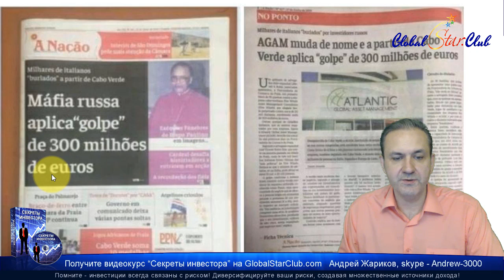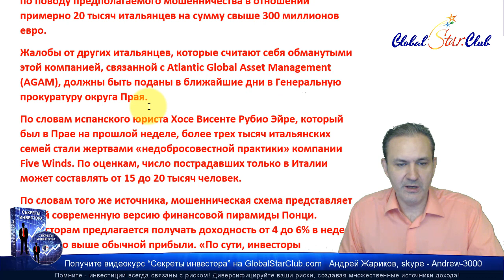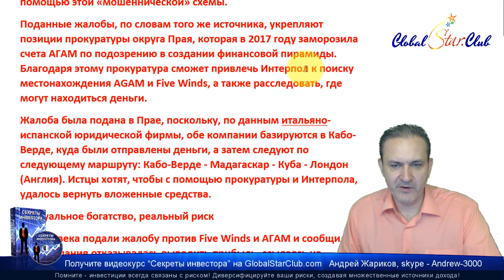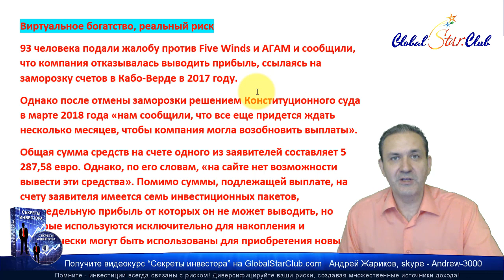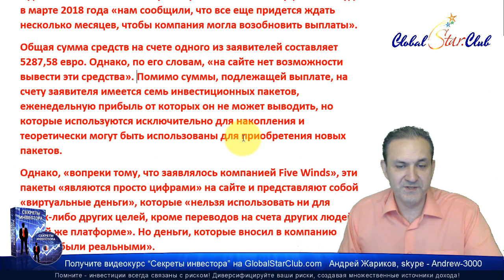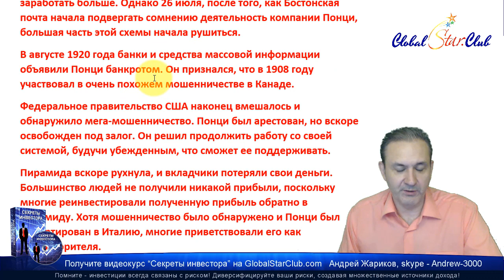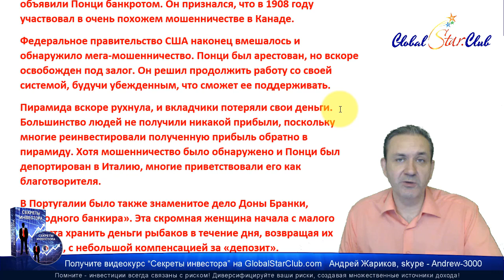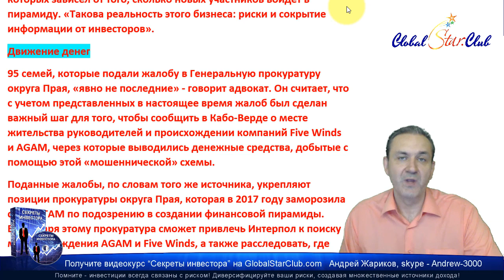Questra AGAM FWAM - Русская мафия кинула итальянцев на 300 млн. евро!